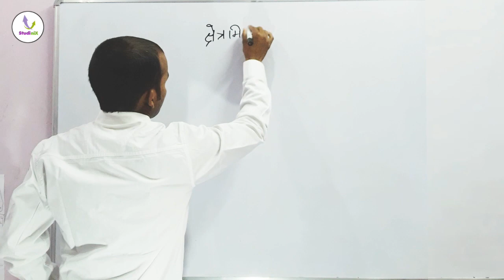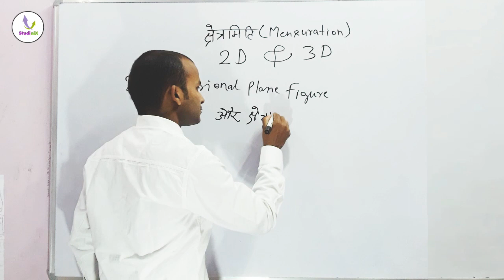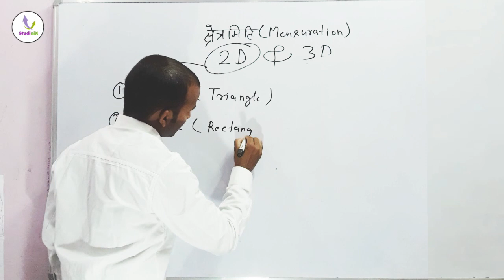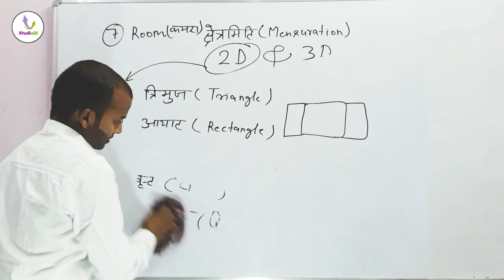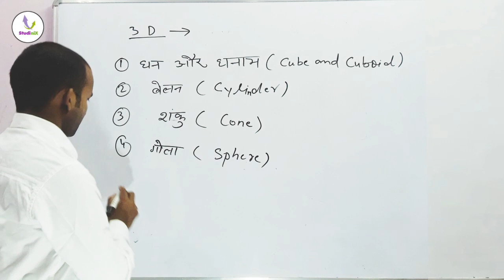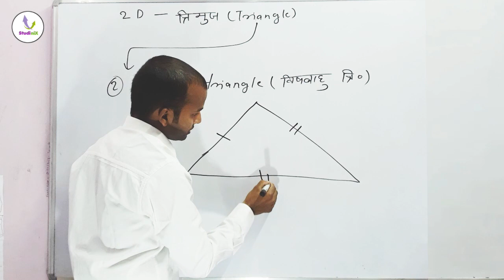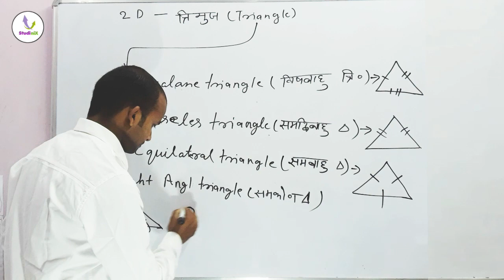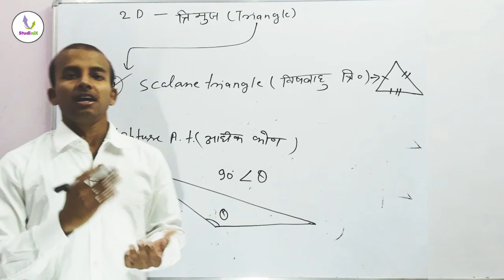Mensuration Class - 1 For All Competitive Exam | रोज रात 8 : 00 PM बजे By Santosh Sir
🔴👌LCM AND HCF (ल.स. और म.स.) for SSC / UPP / UP लेखपाल / RRB  NTPC,GROUP D by Santosh sir Part - 1

Compound Interest(चक्रवृद्धि ब्याज) for ssc gd, upsi, up constable, group d By Santosh sir | Part 1